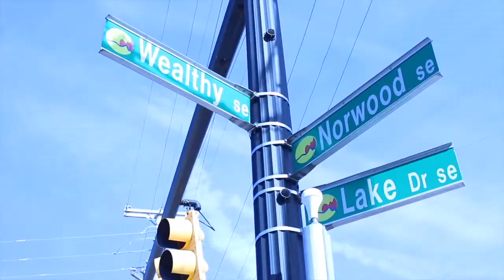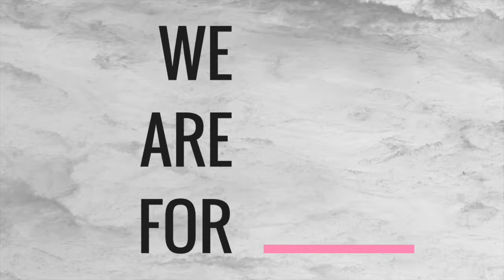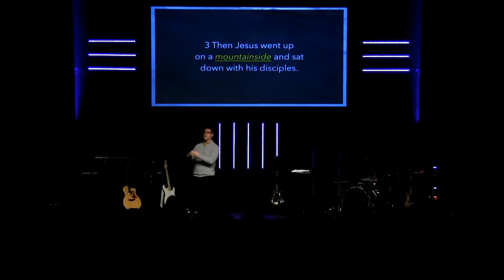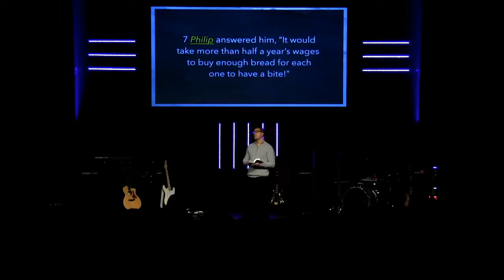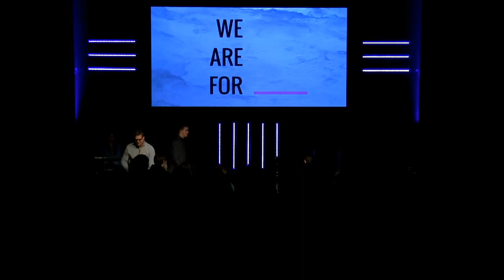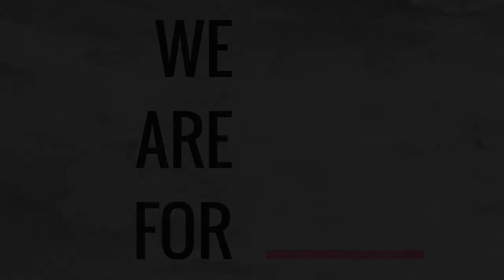We Are For // Multiplying Locally and Globally